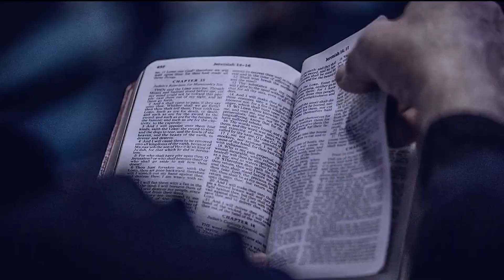Mantén tu felicidad